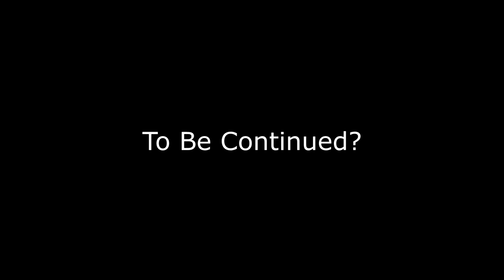RECAP! | 8-2 | Monkey-ing Around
Check Out @badatvideogames735 for the other POV